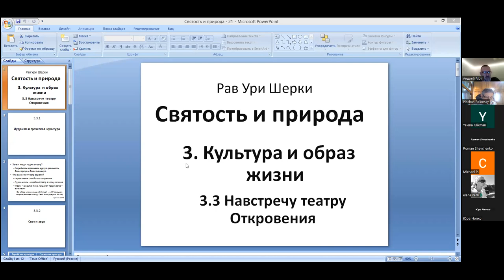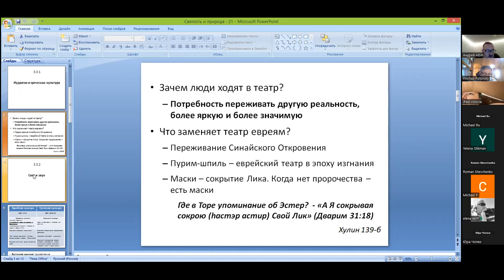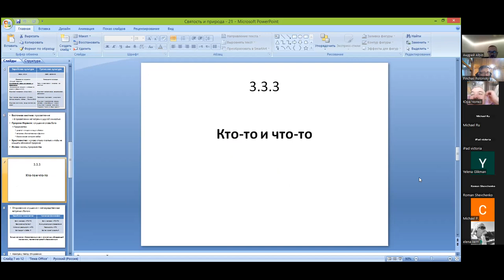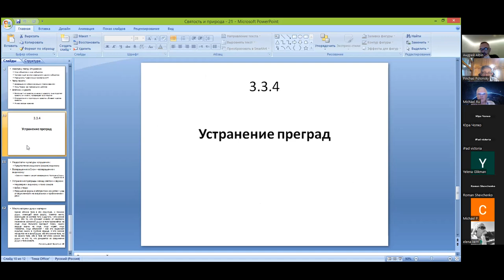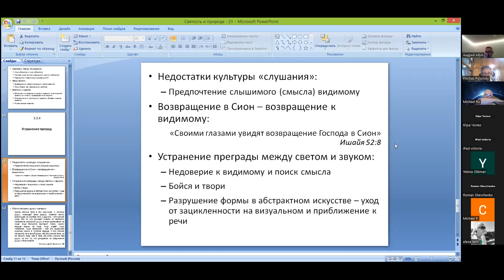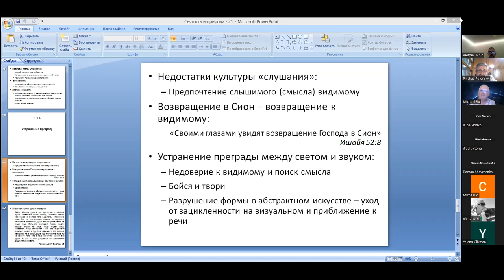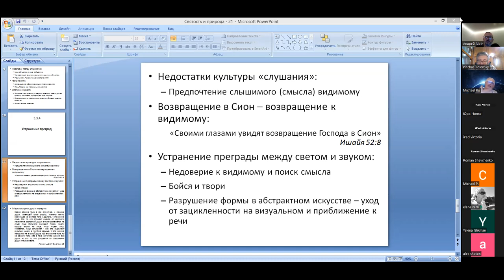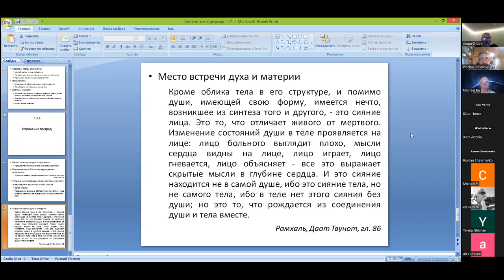Занятие 21 по книге р Ури Шерки Святость и природа Культура и искусство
00:00 Театр в греческой и еврейской традиции
05:19 Дополнения от участников дискуссии
09:12 Свет и звук в разных культурах
19:21 Дополнения от участников дискуссии
29:07 Откровение слушания
36:42 Дополнения от участников дискуссии
41:02 Устранение преграды между светом и звуком
48:22 Дополнения от участников дискуссии
Отрывки из книги, которые обсуждаются на занятии сайте - все текущие онлайн занятия программы ЛИЛЬМОД, уточненное расписание, записи прошедших занятий, комментарии к недельным разделам, тексты прошедших лекций, статьи на актуальные темы, присоединение к чат-группам и возможности пожертвования.